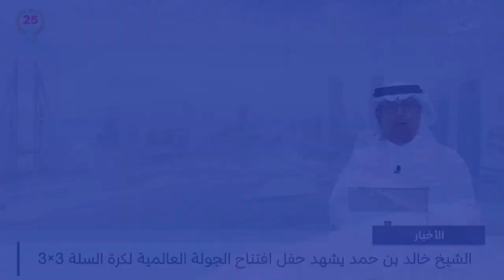البحرين مركز الأخبار : نادي راشد للفروسية وسباق الخيل يفتتح موسم السباقات 2024 - 2025